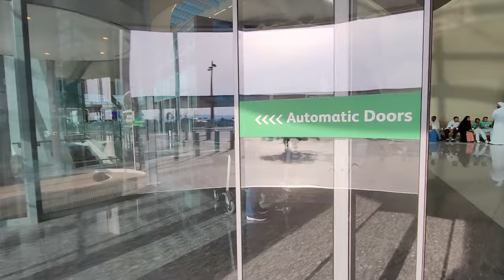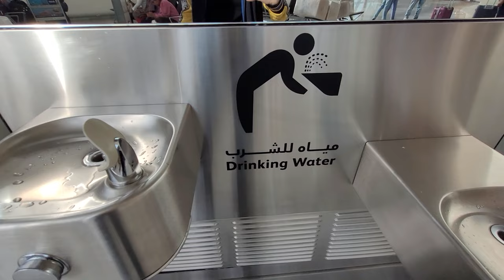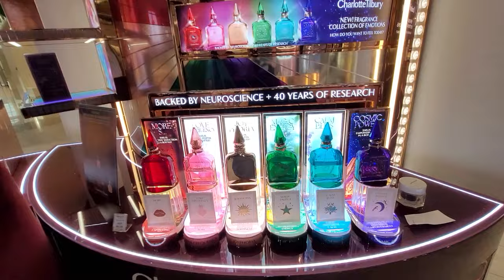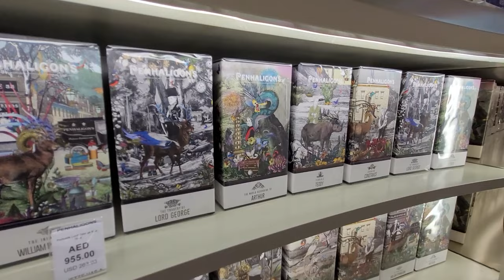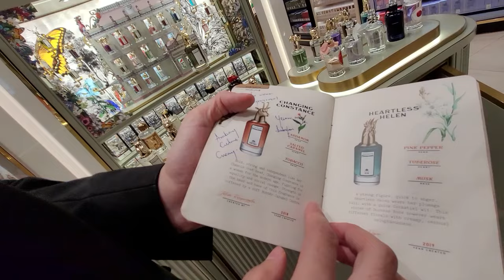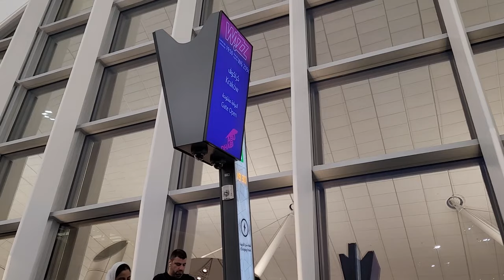САМЫЙ КЛАССНЫЙ АЭРОПОРТ ОАЭ/ЛУЧШИЙ ДЬЮТИ ФРИ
Друзья, привет!
Сегодня вместе в вами посмотрим, ну просто волшебный аэропорт Абу-Даби. Новый, еще и года ему нет.
Много времени проведем в Дьютике, будет интересно! А летим мы вместе с вами...Визеиром, но на этот раз все будет по-другому!